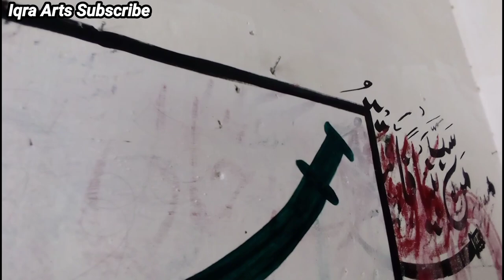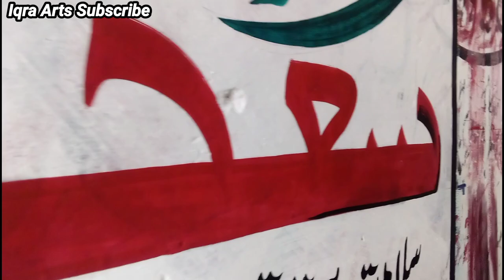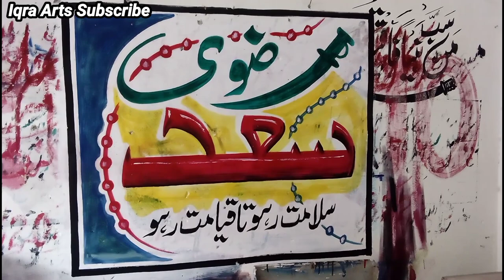Allama Saad Rizvi Ka Kamal Nam Likha. Painting Iqra Arts.